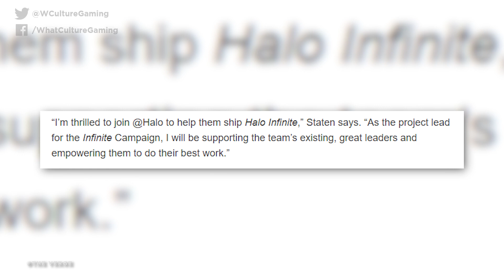Halo Infinite OVERHAULED As Original Trilogy Writer Brought In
Maybe THIS is the secret ingredient??